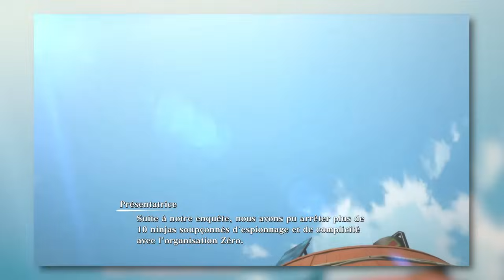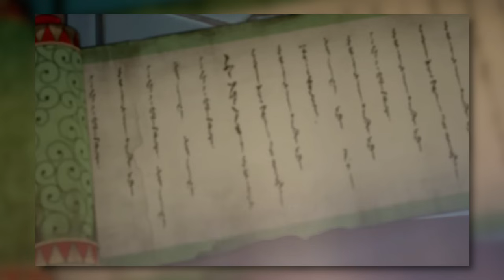6 PERSONNAGES dans les JEUX NARUTO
➡️Téléchargez Honkai Star Rail via mon lien essayez les nouveaux personnages et utilisez le code d'échange WAKE4HCV745T pour obtenir 50 Jades Stellaires !

Aujourd'hui je vous présente 6 personnages qui existe exclusivement au jeux vidéo de NARUTO.
Avec des technique ou encore des histoire exclusifs !